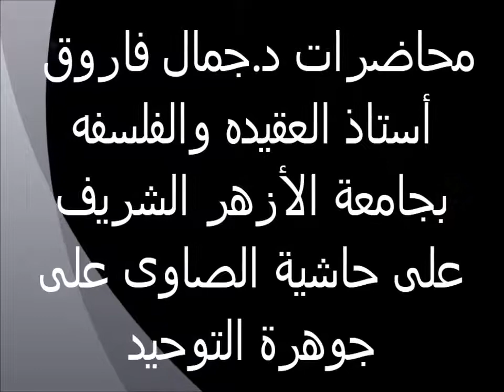تعريف النبى 3 حاشية الصاوى على جوهرة التوحيد الدكتور جمال فاروق